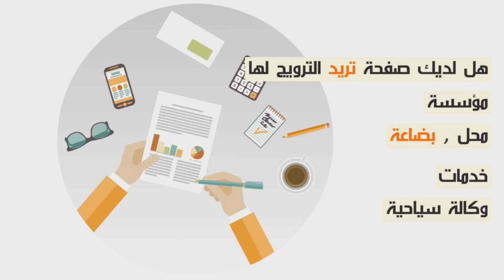سعيدة شرف توضح..لطيفة رأفت مخلاتش ليا Vu كانت كتهضر مع دوزي...